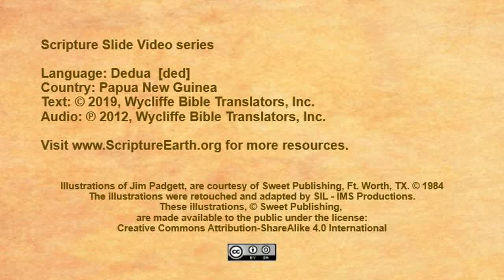Dedua - Luke 19:28-44 “Triumphal Entry” [ded]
Scripture Videos in Dedua of Papua New Guinea. [ded]